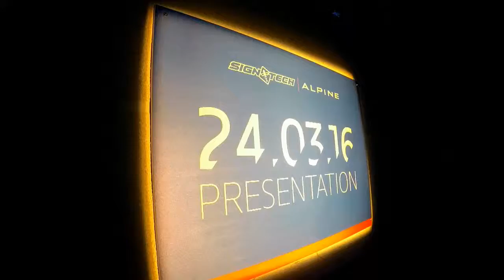Alpine A460 Launch (2016)